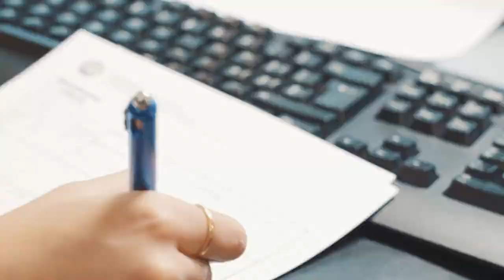Einblick in die Arbeit bei der Emil Frey AG Safenwil | Yousty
Ein Blick hinter die Kulissen der Emil Frey AG Safenwil. Was erwartet dich in diesem spannenden Ausbildungsbetrieb?

Der Lernende Lukas macht gerade seine Ausbildung zum Automobilmechatroniker bei Emil Frey AG in Safenwil. Gemeinsam mit dem Verantwortlichen für die Berufsbildung und dem Geschäftsführer nimmt er dich mit auf eine kleine Führung durch den Ausbildungsbetrieb.

Ihr wollt mehr über eine Ausbildung bei Emil Frey AG erfahren? Hier gibt’s mehr Informationen: